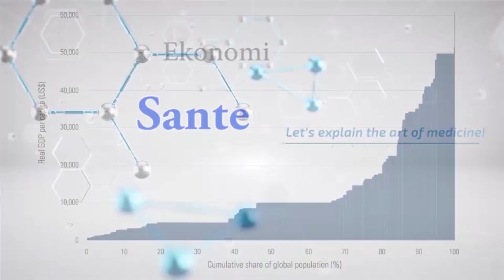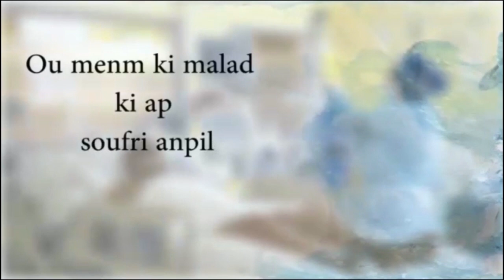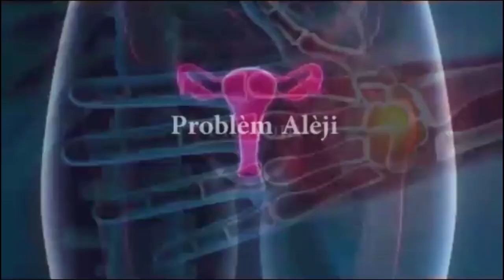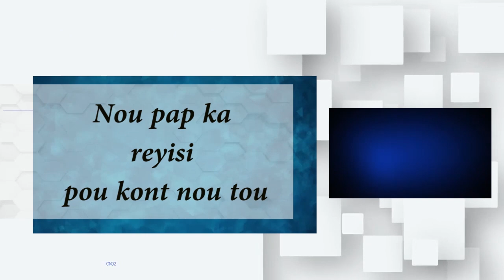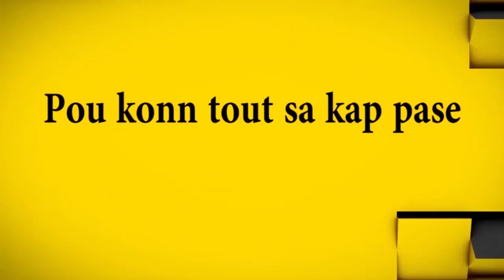REINE ESTHER : KI WOL LEZOM SOU LA TE?